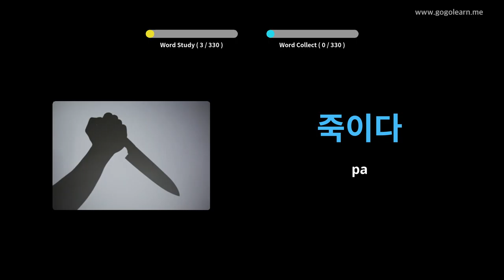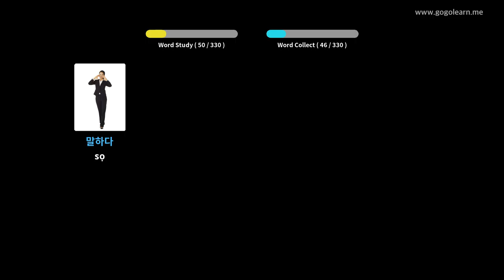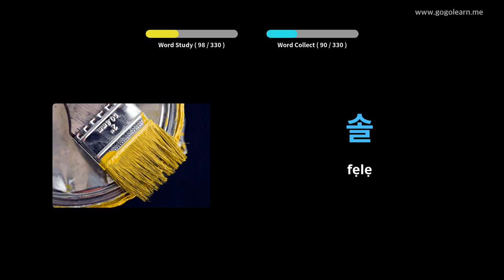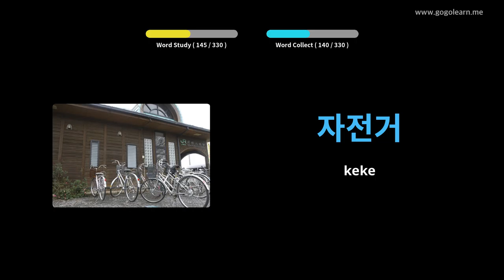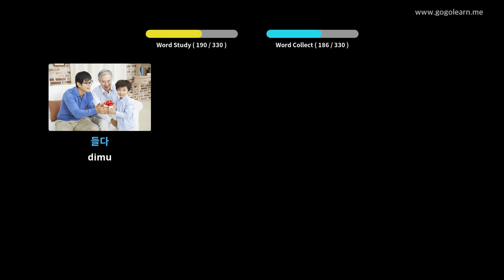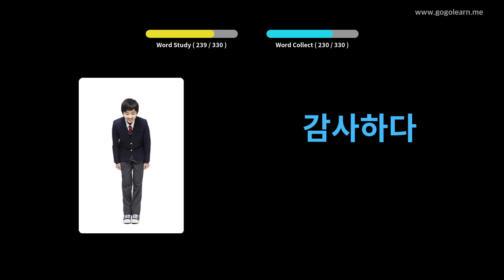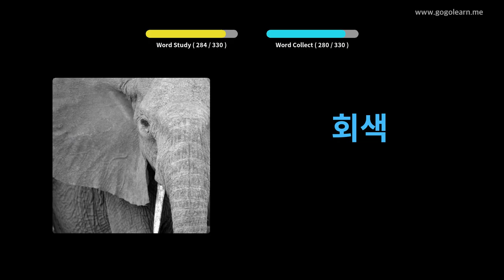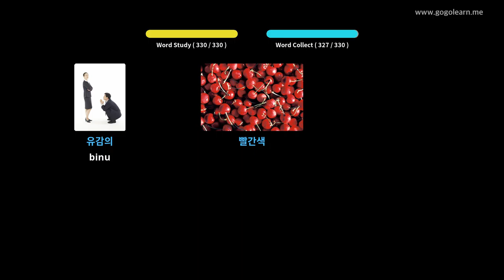Gbọ Gbohungbohun Korean Lakoko iwakọ | Golearn